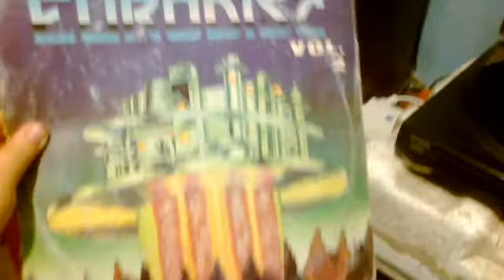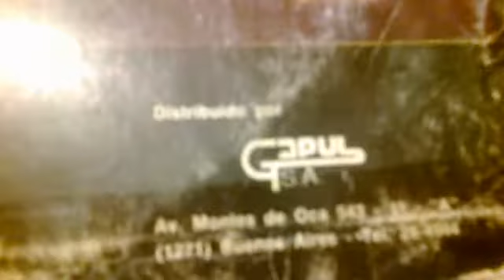Mostly Music - Passion (Remix)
Titulo: Passion (Remix)
Artista: Mostly Music
Album: Eurodisc Vol. 2
Sello: Gapul
Año: 1983

Un tema compuesto por Bobby Orlando y uno de los primeros exitos del sello discografico Gapul, en una version Remix